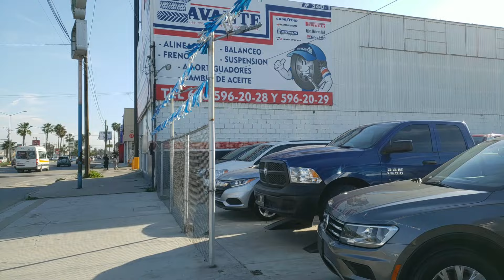Venta de Autos Baratos en Ensenada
En este video estamos en busca de carros a precios baratos en Ensenada Baja California